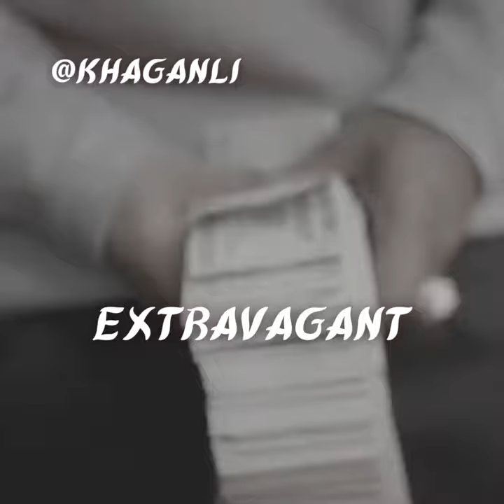|$50 EXCLUSIVE| Bravo the Bagchaser Type Beat「EXTRAVAGANT」@khaganli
*Free for nonprofit* | title must have「prod  @khaganli 」 or will be removed